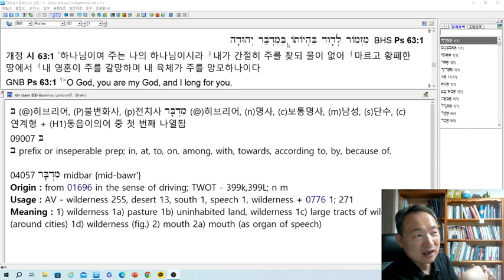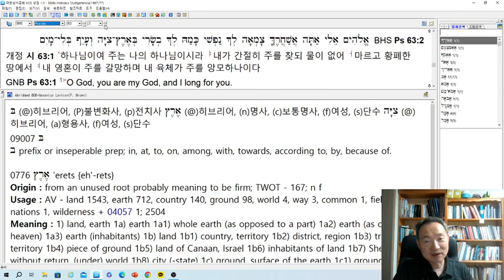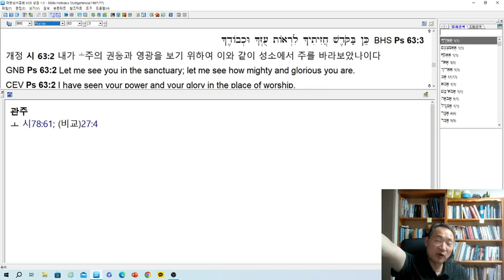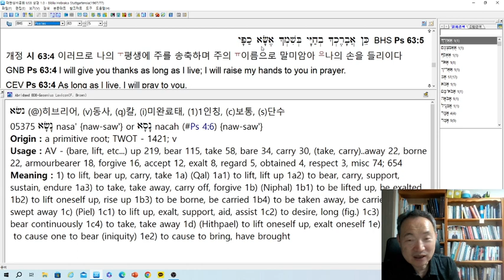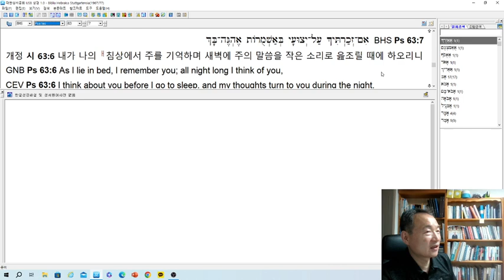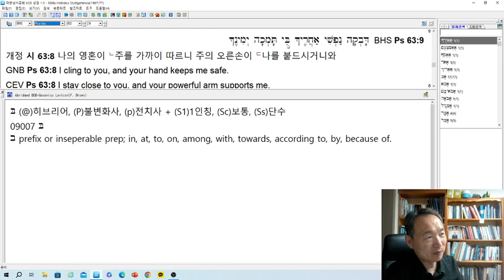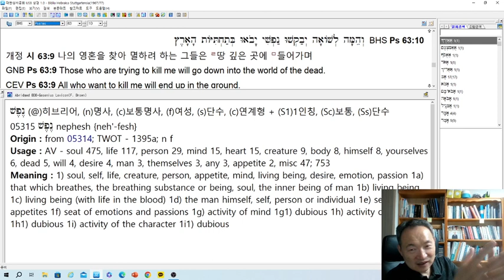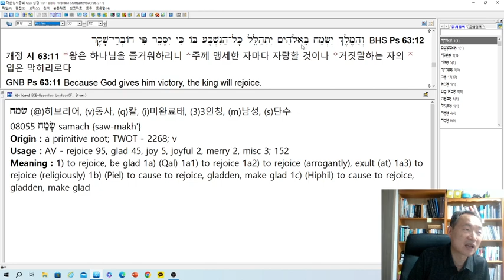시편 63편 연구--내 손을 주께 높이 듭니다....녹화 상태가 좋지 않아서 다시 올립니다. 지송합니당. 꾸벅